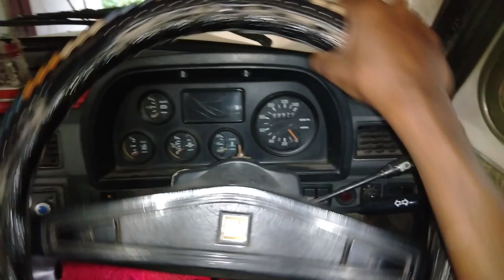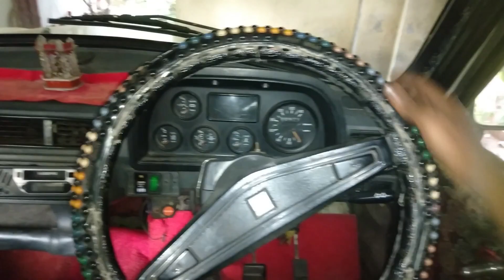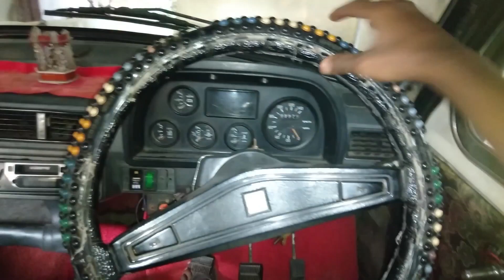Car Steering Tightness While Turning | Reasons Explained | Manual Steering | HM Ambassador Car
Vehicles with Manual Power Steering generally experiences a small tightness. So it necessary for it to make its working at its maximum smmothness. This Steering Tightness in car with Manual Steering experiences mainly due to the lack of lubrication in the Steering Box. Tightness during a particular position happens due to the lack of lubrication in the Universal Joints of Steering Intermediate Shaft. Also if the vehicle is parked for some week, a tightness for a short time will occur. Greasing the Steering Box and Intermediate Shaft at right time will increase its smoothness. If the vehicle having power steering, checking power steering fluid, power steering pump, hoses, etc is needed. Even after experiencing this tightness even the parts are lubricated, checking all parts with a mechanic is needed.
         Here, the video about the reasons of tightness of steering in HM Ambassador Classic Car is filmed.
         This Car is 1996 Ambassador Classic with 1500 cc BMC  4 - Stroke 4 Cylinder OHV Diesel Engine and Manual Steering.

Hindusthan Motors
HM
Ambassador
Ambassador Classic
King of Indian Roads
Starting
IDLE RPM
Starting Sound
IDLE RPM Sound
Front View
Diesel Engine
BMC Engine
4 - Stroke Engine
OHV
Steering
Steering Wheel
Steering Tightness
Steering Box
Steering Intermediate Shaft
Universal Joints
Steering Rack
Steering Pinion
Tie Rod Ends
Tappet
Morris Oxford
Morris Motors
Landmaster
Ambassador Nova
Ambassador MPFI
Ambassador Avigo
Ambassador Grand
Ambassador Grand
Contessa
Painting
Cold Start
Driving
Honest Drive
Travelling
Road
Cold start
Modified